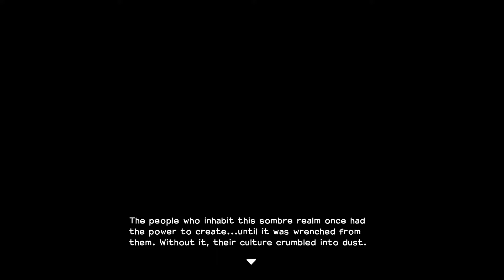Dragon Quest Builders - Let's Play - 1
Welcome to my Let's Play Dragon Quest Builders on the PS4. Dragon Quest Builders does have rpg story and minecraft building gameplay to some wonderful Dragon Quest music. So let's rebuild Caitlin!